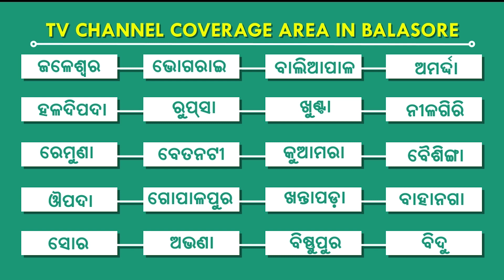ବିଜେଡି ପକ୍ଷରୁ ଜୋନ୍ ସ୍ତରୀୟ କର୍ମୀ ସମ୍ମିଳନୀ, ଭଣ୍ଡାରିପୋଖରୀ